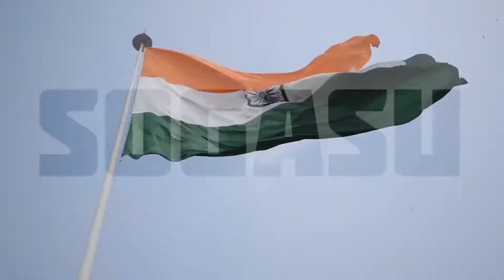ಭಾರತೀ ಔಷಧಿ ಮಹಾವಿದ್ಯಾಲಯದ ವತಿಯಿಂದ 62ನೇ ರಾಷ್ಟ್ರೀಯ ಔಷಧಿದಾರರ ದಿನಾಚರಣೆ, ಜಾಗೃತಿ ಜಾಥಾ